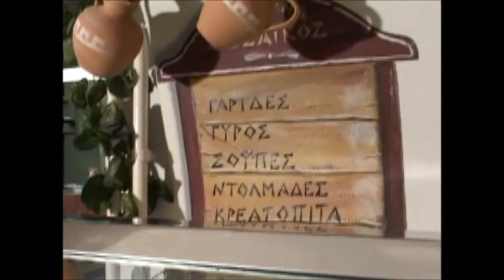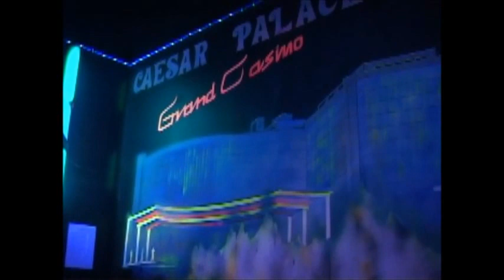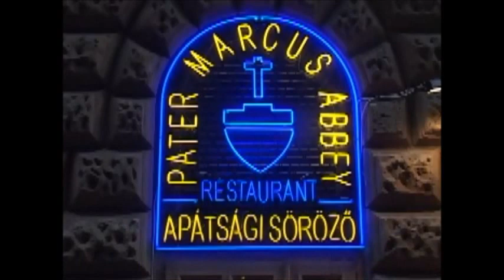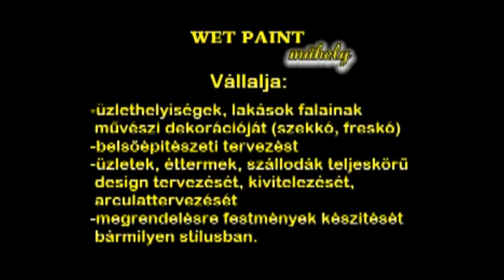falfestmény, falfestés, wall-painting by "WET PAINT" STUDIO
falfestmény, falfestés, wall-painting